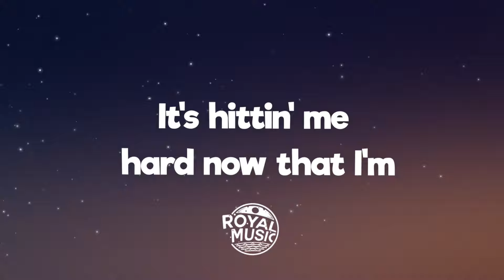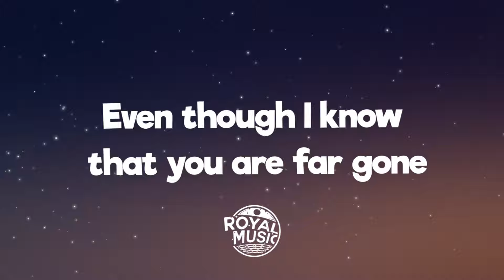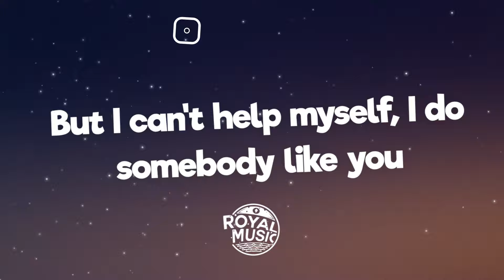Alan Walker and Au/Ra - Somebody Like U (Lyrics)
🎤 Lyrics: Alan Walker and Au/Ra - Somebody Like U

[Verse 1]
Reflections in the mirror, bathroom light
Both hands on the sink, I'm holding tight
Why are you still glued in my mind?
Silly little me can't win this fight

[Pre-Chorus]
Even though I know that you are far gone
And instead of maybe moving on
I'm catchin' these feelings, holdin' on to the pieces
It's hittin' me hard now that I'm
[Chorus]
Dancing with somebody like you
Lose myself in every move
Oh, I hate the things you're makin' me do
It hurts like hell
Searching for you in someone else
But I can't help myself, I do

[Verse 2]
Looking for your Prius in the parking lot
I know it's not there, but it's all I got
Rain is pouring down, drowning my thoughts
I guess you found yourself another spot

[Chorus]
Somebody like you
[Outro]